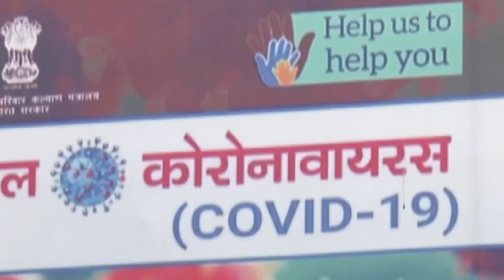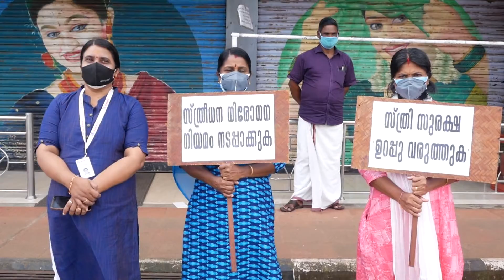News Time Part 01 04 07 2021